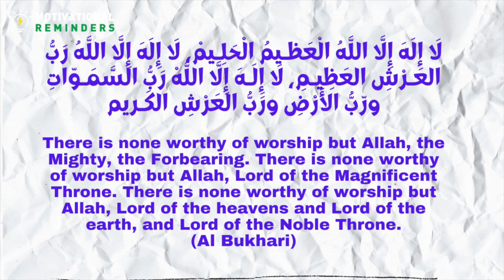Dua when you are in Distress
Transliteration: Lā ilāha illallāh
al-`Aẓīmul-Ḥalīm,
lā ilāha illallāh
Rabbu ‘l-`Arshi ‘l-'Aẓīm,
lā ilāha illallāh
Rabbus-samāwāti wa Rabbu ‘l-arḍ
wa Rabbu ‘l-`Arshi ‘l-Karīm.

Translation:
There is none worthy of worship but Allah,
the Mighty, the Forbearing.
Lord of the Magnificent Throne.
Lord of the heavens and Lord of the earth,
and Lord of the Noble Throne.
Reference:
Al-Bukhari 8/154, Muslim 4/2092